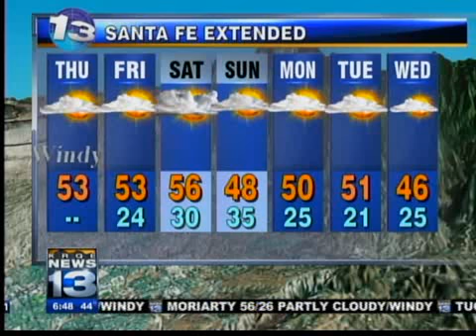kristen's thursday forecast